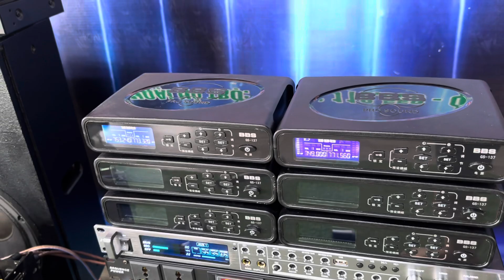Míc bãi đức, hơn triệu bạc-đời cao-thanh lý rẻ nhất năm nay-0936.118.558